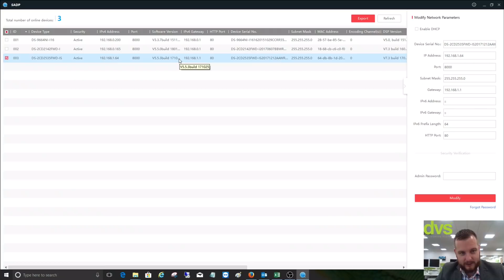Reset a Hikvision password using SADP tool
In this video we show you how to reset a Hikvision password using the SADP tool.